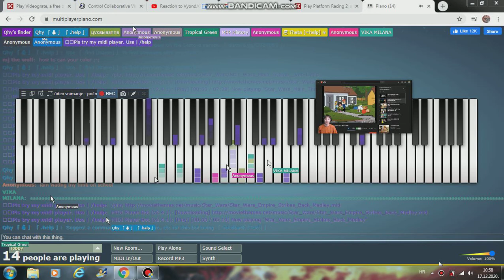Sparta Remix Pitches on Multiplayer Piano?